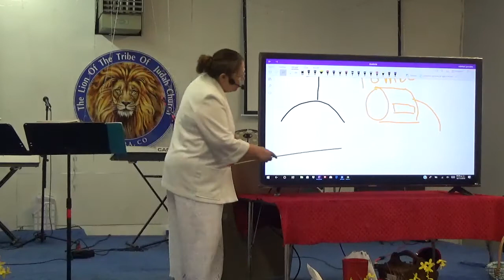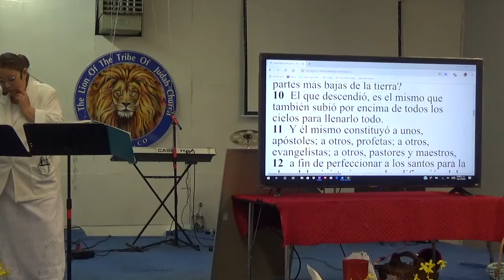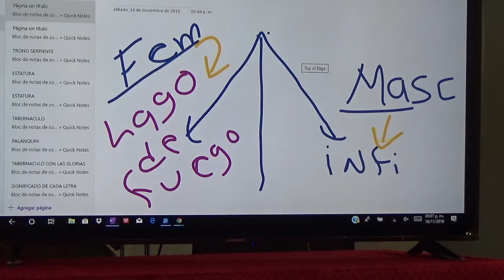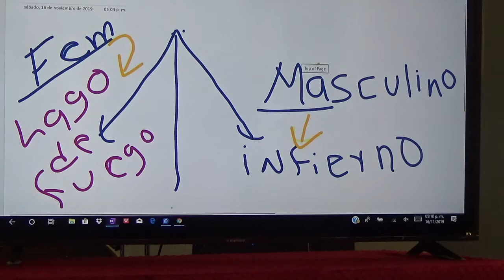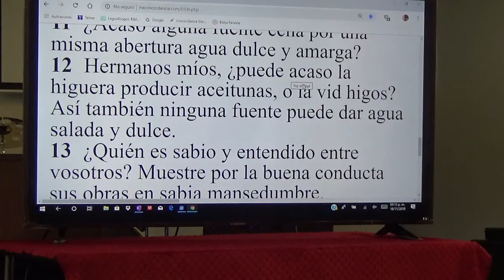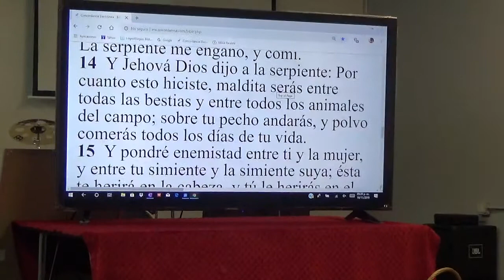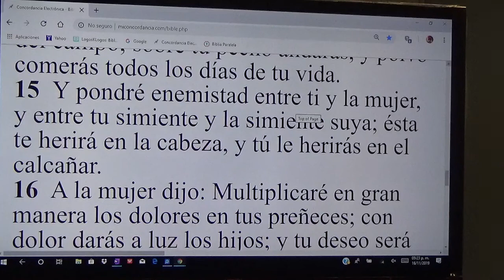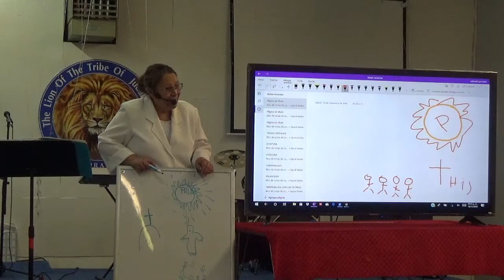ODIO GENERACIONAL (2 )